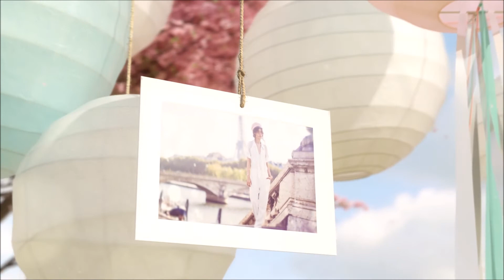Coffee At Midnight (FINAL)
Para todos los oyentes de la Estación WMP 104.5 de Miami. Mi nombre es Camila Cabello y esté es el programa Coffee at Midnight.

Ya es medianoche, tengo mi  taza de café justo a mi lado esperando que ustedes me acompañen. Música y Café ¿Existe algo mejor de combinar? Yo creo que no. La música muchas veces expresa lo que el corazón calla, y el café hace que una conversación pueda fusionarse con su delicioso aroma y parecer eterna.

Muchos de ustedes no pueden dormir y están viendo a la ventana pensando en esas palabras que se expresan al calor de la medianoche, o quizás esas palabras que se guardan en el fondo del corazón por miedo. Quizás la música pueda ayudarles a pensar en esa persona especial con la que compartirían una charla y un simple café con el eco de una canción de fondo.

Mi pregunta es:
¿Qué le dirías a una persona mientras compartes con ella un café a medianoche?